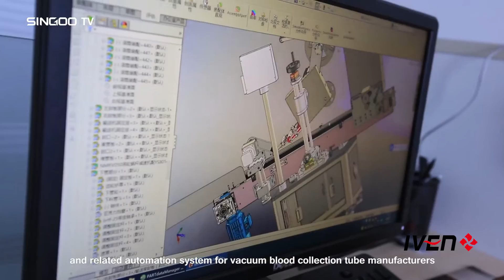The Production Base of Blood Collection Tube Production Line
Shanghai H-Dynamic Automatic Control System Co., Ltd. located in Yexie town, Songjiang district, a high-tech enterprises for modernized medical equipment R&D and production, mainly provide efficient, practical and stable blood collection tube equipment and related automation system for vacuum blood collection tube manufacturers. The company has independent research and development team, production team and technical service team. It is not only engaged in R&D and manufacturing for all kinds of core equipment, but also pay attention to integration of advanced technology, integrating resources, forming system integration ability. We can provide complete and effective production mode and relevant automatic control project according to customer's actual demand.